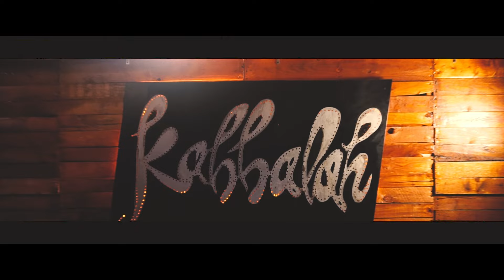Al Millón / Los 3 Mentados (Video Oficial)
Somos una casa Productora que cuenta con estudio de grabación, con foro para realizar tu producción completa.
Ponemos tu música a Nivel Mundial a través de todas las más importantes Plataformas Digitales.
Lgh Internacional & Studio Los Ángeles Records